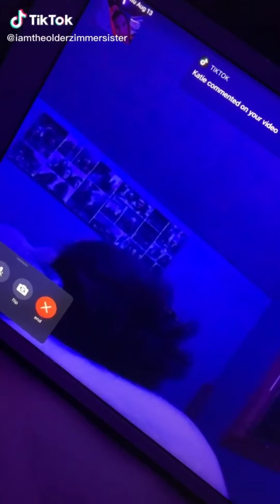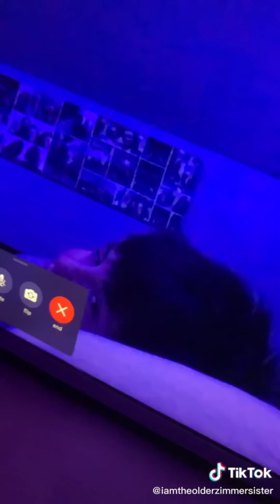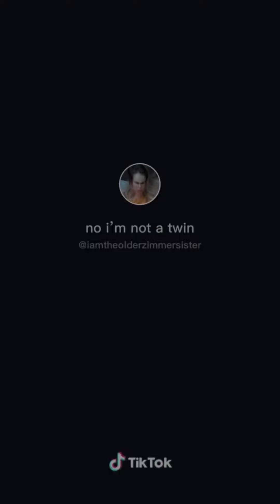Kate Zimmer comp 2